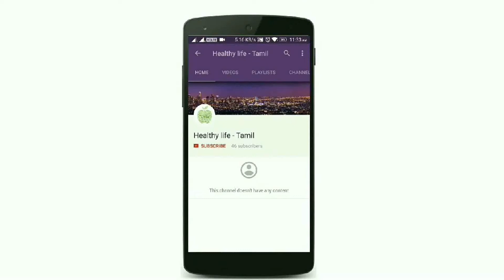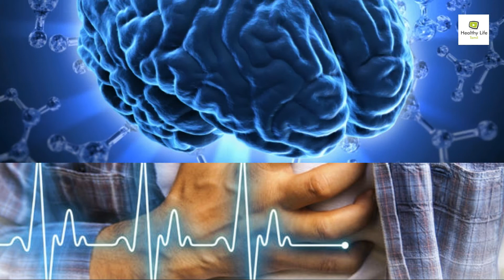Benefits Of Brinjal in Tamil | Eggplant | Kathirikai | Weight Loss Tips | Healthy Life - Tamil.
Eggplant or aubergine is a species of nightshade grown for its edible fruit. Eggplant is the common name in North America, Australia and New Zealand; in British English, it is aubergine, and in South Asia and South Africa, brinjal.
The good: This food is very low in Saturated Fat and Cholesterol. It is also a good source of Vitamin K, Thiamin, Vitamin B6, Folate, Potassium and Manganese, and a very good source of Dietary Fiber. The bad: This food is very high in Sodium, and a large portion of the calories in this food come from sugars.
Hemoglobin or haemoglobin; abbreviated Hb or Hgb, is the iron-containing oxygen-transport metalloprotein in the red blood cells of all vertebrates as well as the tissues of some invertebrates
Diabetes, often referred to by doctors as diabetes mellitus, describes a group of metabolic diseases in which the person has high blood glucose (blood sugar), either because insulin production is inadequate, or because the body's cells do not respond properly to insulin, or both.
Common digestive problems include heartburn/GERD, IBD, and IBS. Symptoms may include bloating, diarrhea, gas, stomach pain, and stomach cramps.
During a heart attack, the heart muscle loses blood supply and is damaged. Chest discomfort and pain are common symptoms. The risk of a heart attack increases when a man is over 45 and a woman is over 55.
The human brain is the central organ of the human nervous system, and with the spinal cord makes up the central nervous system. The brain consists of the cerebrum, the brainstem and the cerebellum.